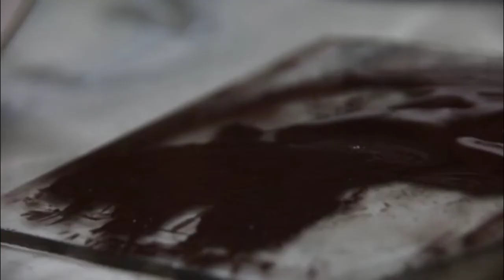detalhes(Roberto Carlos) Daila Lupo